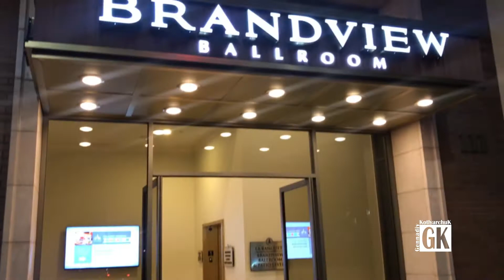Вечеринка в Голливуде с показом моды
Было красиво ,интересно,вкусно, красивые девушки , Ламборджини .

Видео я снимал на 7 айфон
фото Никон 7200